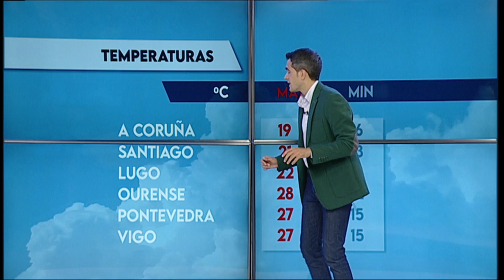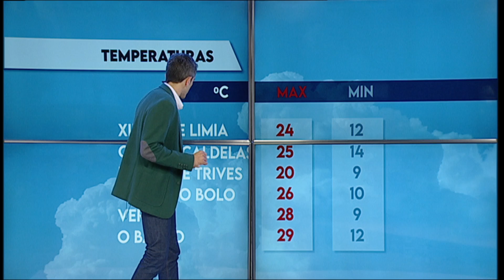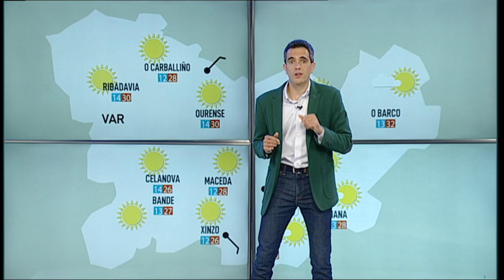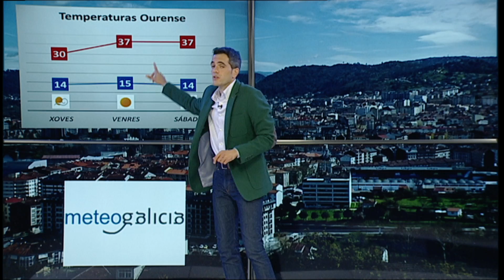EL TIEMPO 14 07 21